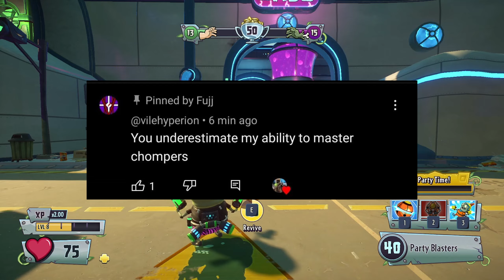The Worst Character In PvZ GW2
Hi, my name is Fujj, and I am a YouTube content creator. I mainly play PvZ, but I also play some other games, so there should be something for everyone.